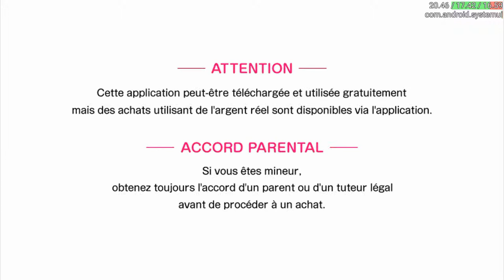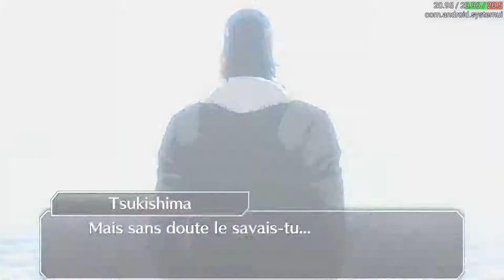Bleach Brave Souls ep73 - Xcution #8 Fin